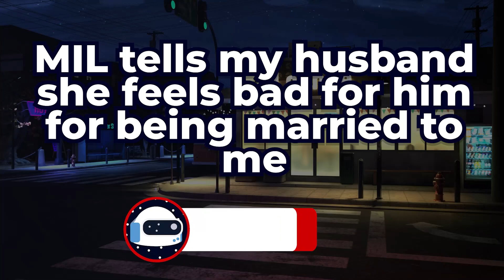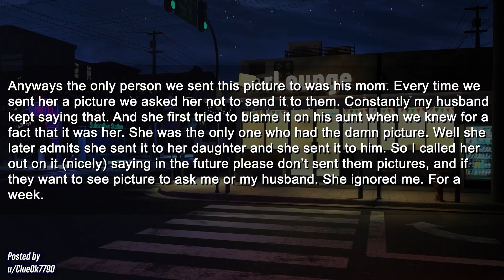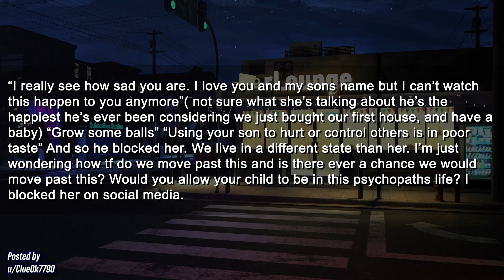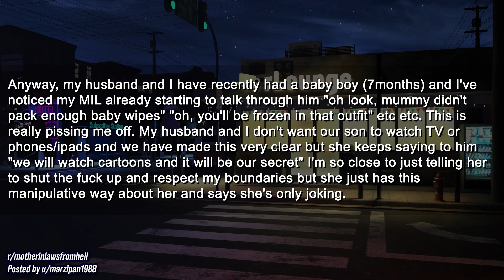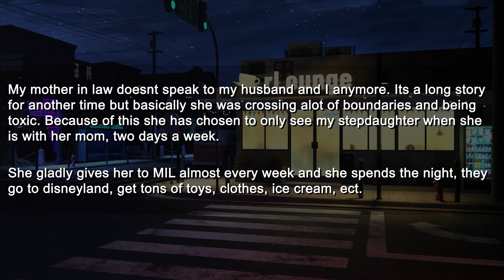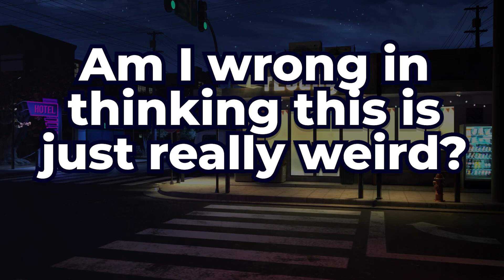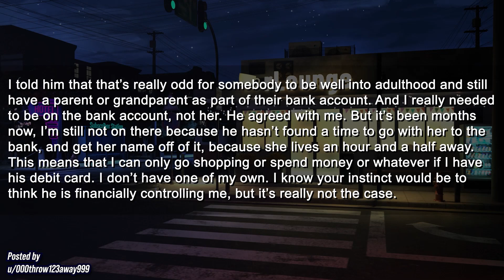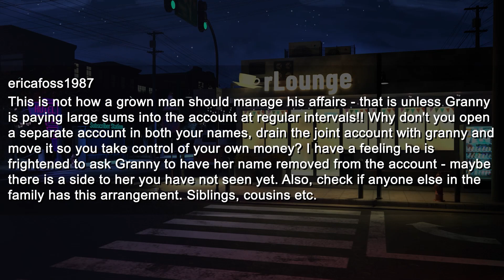MIL Tells My Husband She Feels Bad for Him for Being Married to Me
► Title: MIL Tells My Husband She Feels Bad for Him for Being Married to Me

Chapters:
0:00 Intro
0:20 First Story
4:38 Reply
5:01 Second Story
6:48 Replies
7:35 Third Story
9:03 Replies
10:19 Fourth Story
13:47 Replies
14:30 Outro